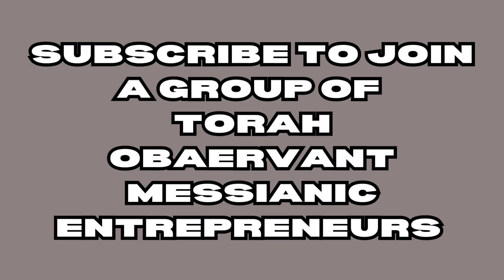Tripwires & Loss Leaders... The #1 Way To Convert Prospects Into Customers.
Conversion Funnel Part 04: Tripwires & Loss Leaders

Selling your core offer to cold prospects sucks. It's some of the hardest sales to make. However, if you implement a tripwire in your business, you'll increase your core offer sales by a factor of 10!

Very few businesses use a tripwire or loss leader, but the few that do crush their competition.